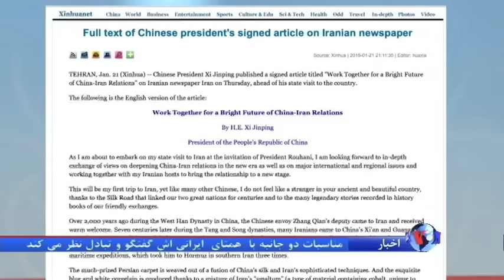به روزشده/ احیای "جاده ابریشم" یکی از اهداف سفر رئیس جمهوری چین به ایران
رئیس جمهوری چین در آستانه سفر دو روزه اش به ایران، با استناد به مناسبات تاریخی دو هزار ساله دو کشور، بر امکان گسترش این مناسبات به ویژه در زمینه های تجاری تاکید کرد.